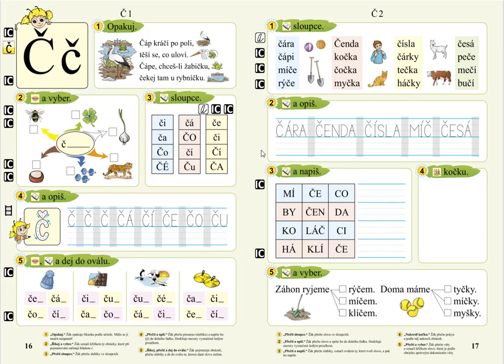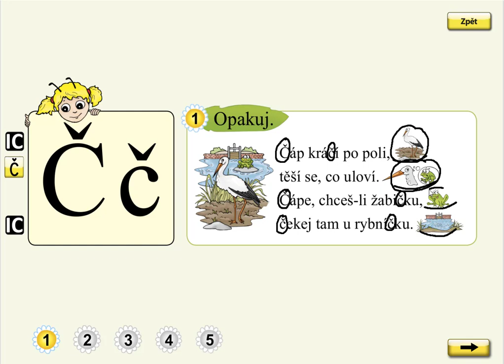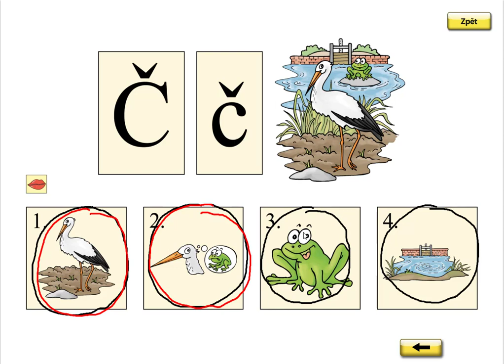Písmeno Č (básnička), SLABIKÁŘ 2, str. 16, cv.1